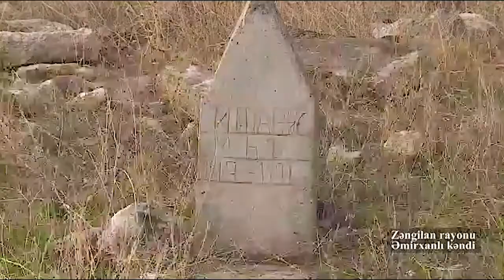Zəngilanın Əmirxanlı kəndinin görüntüləri